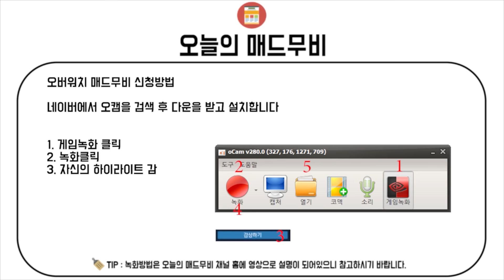[ㅋㅋ워치] 오버워치 자막워치 스페셜 14편 / 맵 끝에서 끝으로 날아가는 미친 고폭 / 헐..이거 실화냐??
안녕하세요 오늘의 매드무비입니다 todaymontage (건너뛰기 0:07)

1.신청 후 10일 정도는 기달려주세요
2.영상 신청한다고 다 나온다면 좋겠지만 다 나올 수는 없는 거 아니겠습니까?? 형님들 하하
3.그리고 똑같은 영상 1번만 보내주세요. 부탁드릴게요 ^ ^;;

▼궁팟지
겐지,맥크리,리퍼,디바,한조는 최소 5~6킬이상시 선정이 됩니다

예)자리야,라인하르트등 도움으로 만들어진 팟지)
 6인처치시만 선정이 됩니다

▼궁없는 일반 팟지 ( 기본 공격 킬 )
피지컬,에임킬은 킬 수 상관없이 보내주세요

●기타

●Thumbnail-